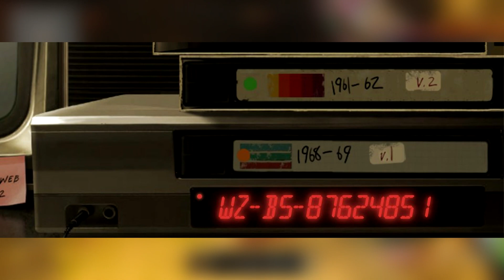Warzone: BUNKER 3 IS NOW OPEN! How To Get In + Day 2 Warzone Easter Egg Update!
►Bunker 2 is now OPEN in Warzone! Let's recap how to get in, what's inside - as well as what's possibly in store for Day 3 of the Warzone Easter Egg!

►Timestamps

0:00 Intro
0:40 COD 2020 Website Update
1:50 How To Get Into Bunker 3
2:30 Inside Of Bunker 3
3:30 The Mysterious Bunker 3 Elevator